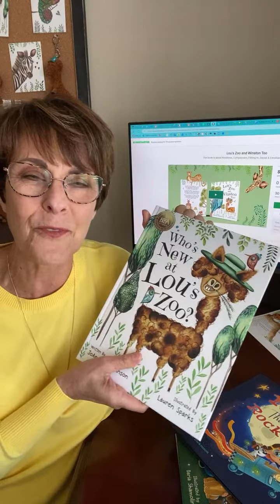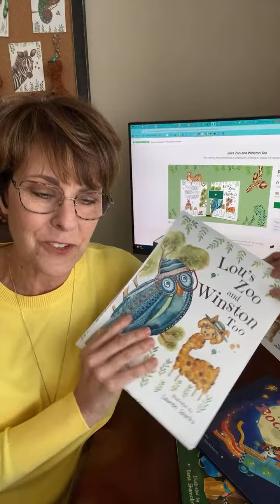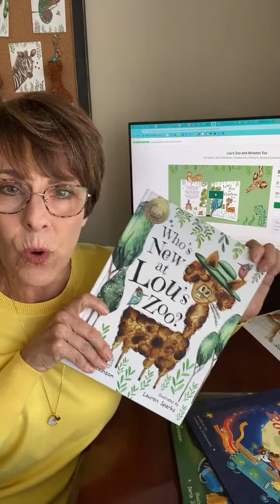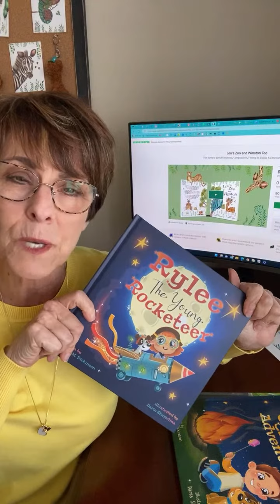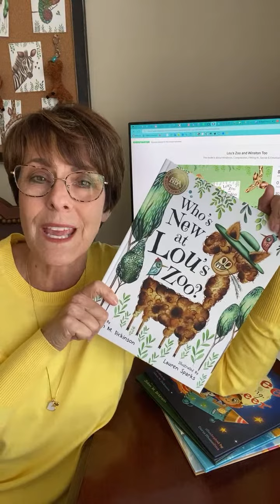About the Kickstarter campaign for my new children’s book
I am an award-winning, best-selling, self-published author of the New Lou's Zoo children's book series. Watch to learn more about my new Kickstarter campaign launching this Monday, February 13th and follow the link below to be notified when the campaign is live.